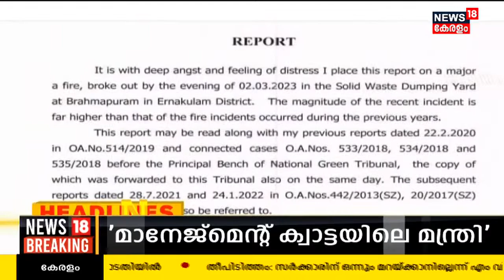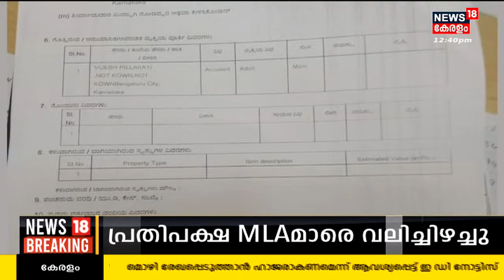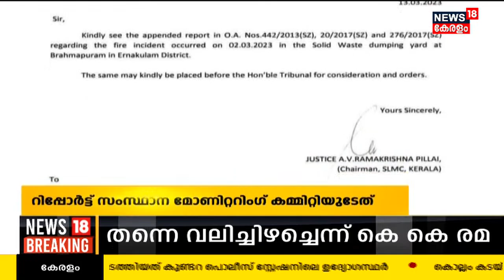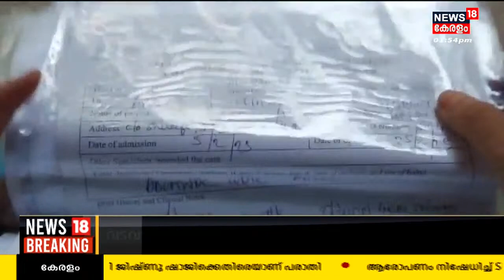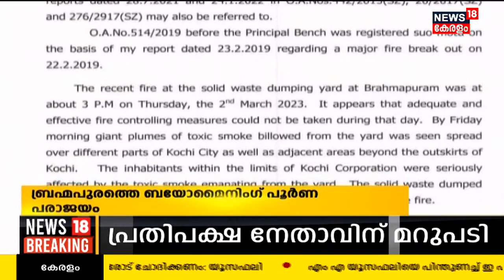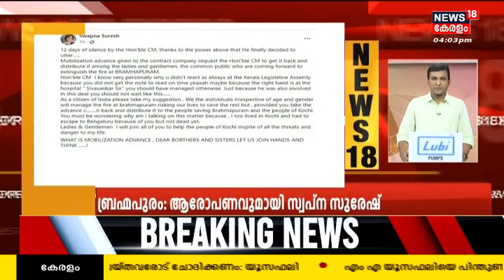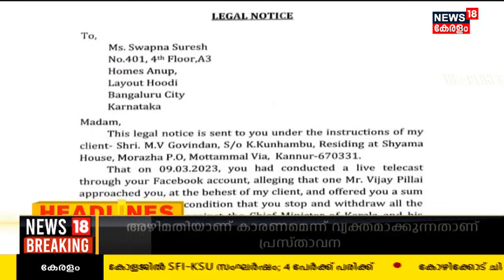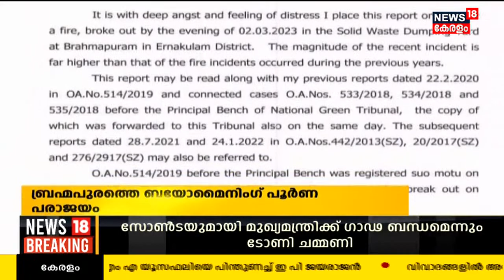Ruckus In Kerala Assembly LIVE | Thiruvanchoor Radhakrishnan Manhandled |Saneesh Kumar | AN Shamseer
Kerala Assembly Session : നിയമസഭയിൽ നാടകീയ രംഗങ്ങൾ. സ്പീക്കറുടെ ഓഫീസിന്(Speaker A N Shamseer) മുന്നിൽ അസാധാരണ പ്രതിഷേധവുമായി പ്രതിപക്ഷം. പ്രതിപക്ഷ MLAമാരെ വലിച്ചിഴച്ച് വാച്ച്&വാർഡ്.
Thiruvanchoor Radhakrishnanനെ കൈയേറ്റം ചെയ്തെന്ന് പരാതി. സംഭവത്തിനിടയിൽ T J Saneesh Kumar Joseph കുഴഞ്ഞുവീണു. K K Remaക്കും C R Maheshനും ദേഹാസ്വാസ്ഥ്യം അനുഭവപ്പെട്ടു.